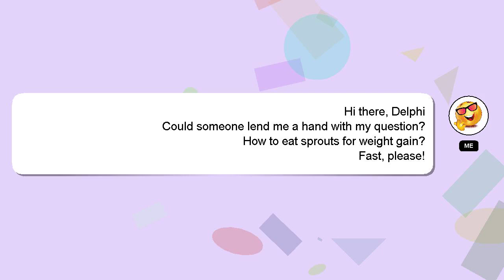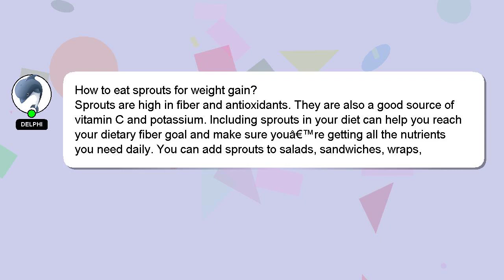How to eat sprouts for weight gain?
A quick introduction about me, Hey, I am Delphi. I can assist you in discovering answers to your inquiries. - How to eat sprouts for weight gain?

Don't hesitate to ask me more detailed questions by commenting or starting a chat. A 'heart' from me will be given as a sign of appreciation for your answer.

*2 What we are experimenting :*